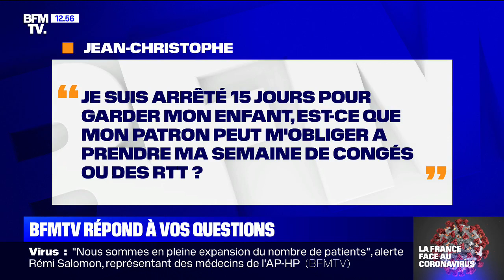Je suis arrêté pour garder mon enfant, mon patron peut-il m'obliger à prendre des RTT ?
BFMTV répond à vos questions pendant la crise sanitaire du coronavirus.